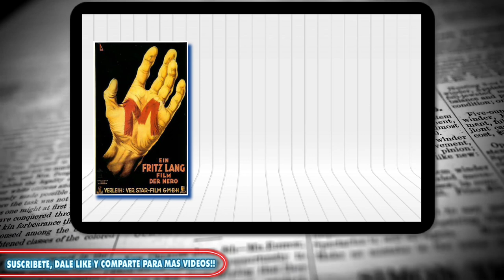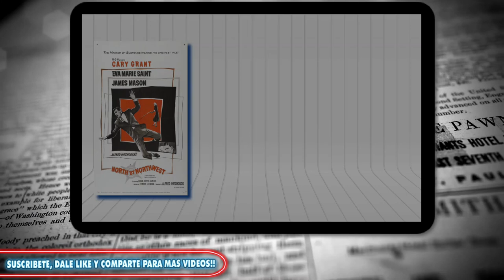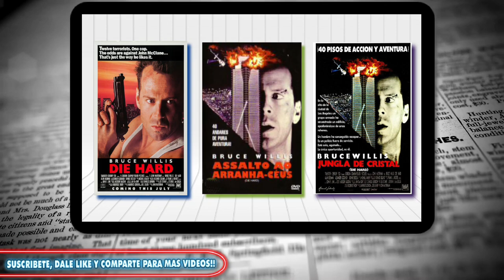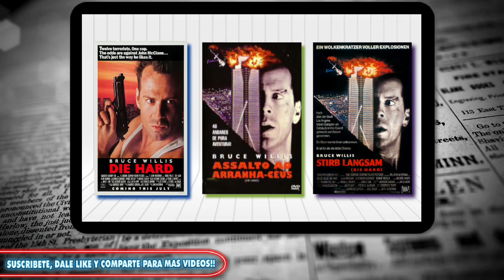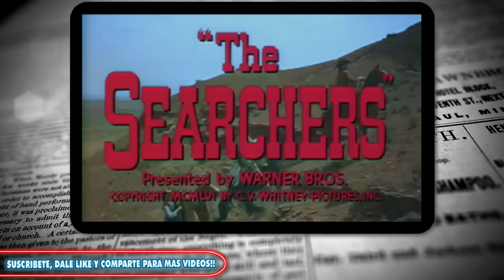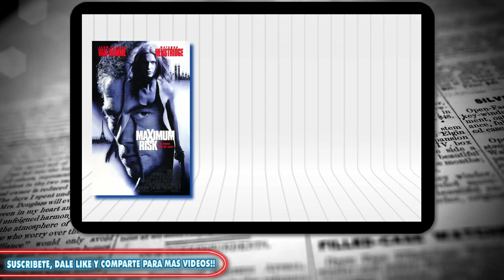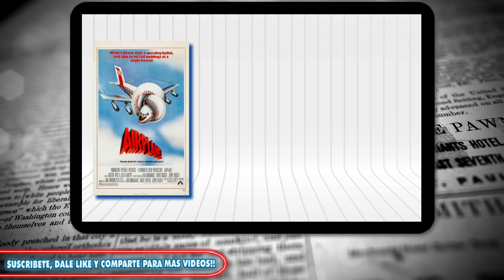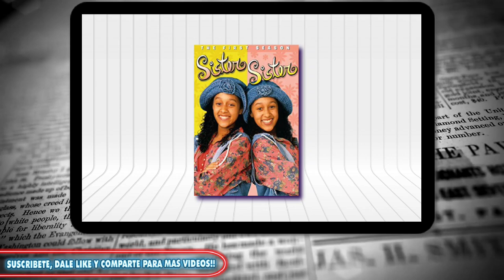Malas traducciones de títulos🔥 MUNDIALES🔥 (Parte II) ✌🏻.